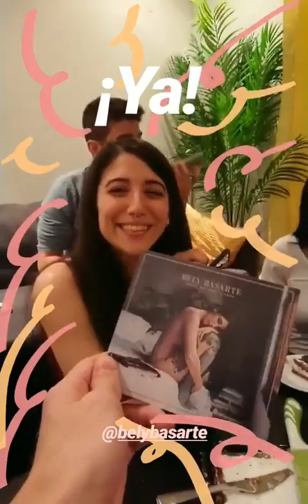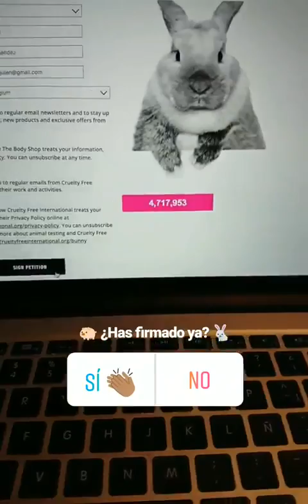JULEN HERNANDEZ @HOLAJULEN INSTAGRAM STORIES COMPILATION 12 DE MARZO DEL 2018